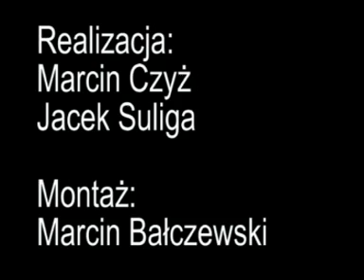Moto Weteran Bazar 2008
Przez dwa dni miłośnicy motorów, militariów oraz zabytkowych aut mogli wziąć udział w imprezie Moto Weteran Bazar, największej giełdzie tego typu w Polsce